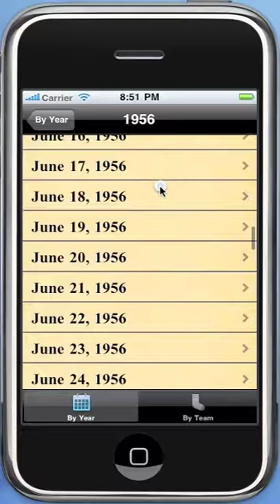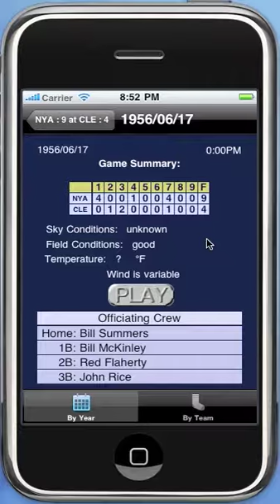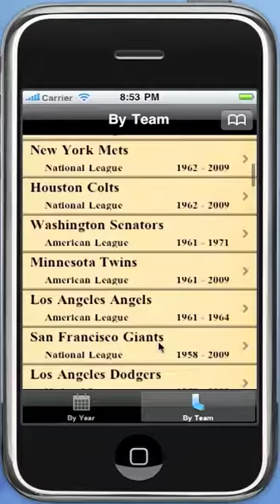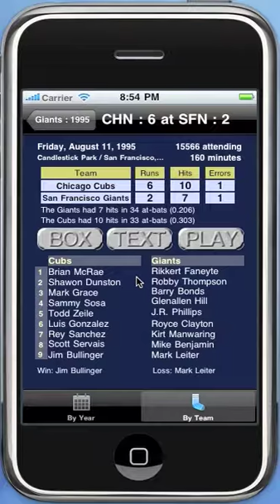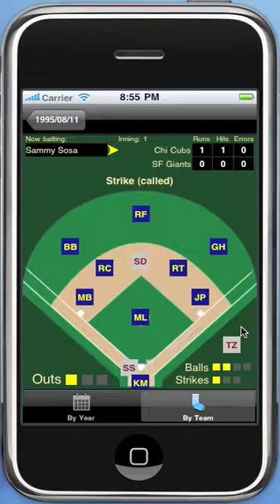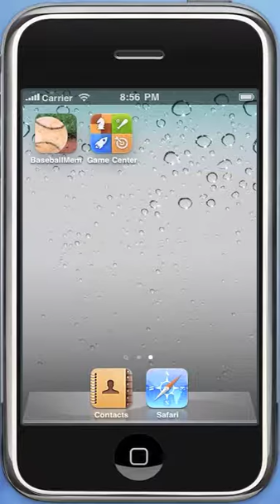Baseball App for iPhone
Baseball Memories iPhone App - Baseball statistics, box scores, play-by-play text and animation for iphone and/or ipod touch -  The best baseball iphone app.